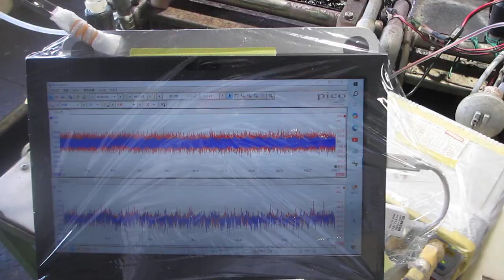超音波めっき技術（日本バレル工業株式会社、超音波システム研究所）